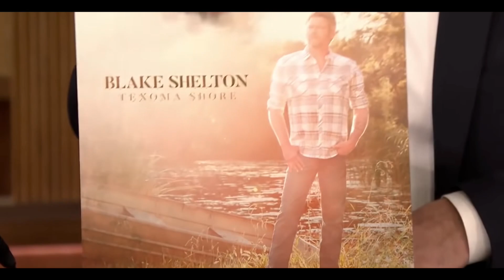Jimmy Fallon Spoils Stranger Things 4 part 1 ON AIR!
This little rat bastard spoils Stranger Things 4 part 1 live on his stupid f**ing show!